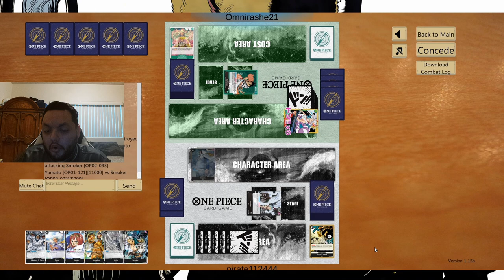Smoker Still Pretty Good, Deck Profile and Gameplay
I felt like playing smoker as i havent played him in a while deck still pretty good and if played correctly can win most of his matches

00:00 Deck Profile
02:44 Game 1
08:50 Game 2
15:35 Game 3
22:05 Final Thoughts